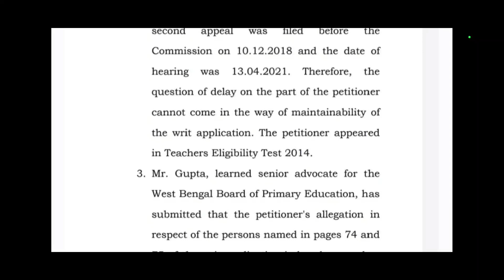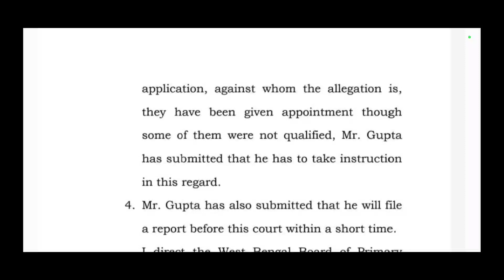wb primary teacher news/wb primary teacher latest/primary teacher recruitment latest newstoday|wbbpe